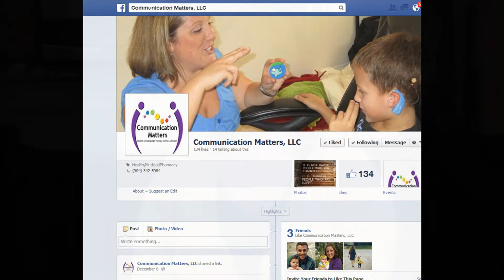Baby Sign Language Communication Matters